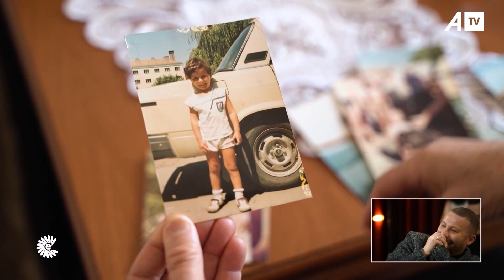Momentet më të bukura të mysafirëve në E Diela Vlen - 11.07.2021